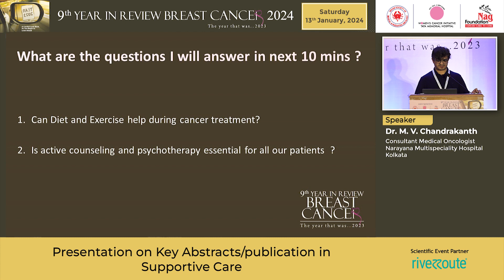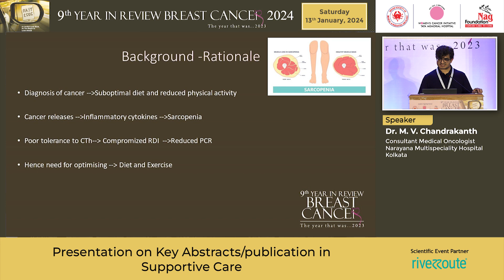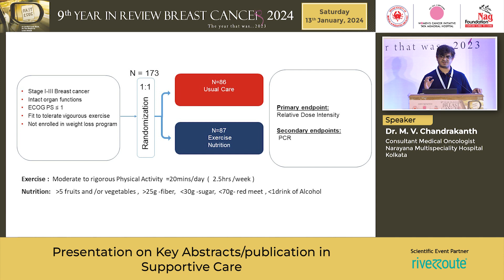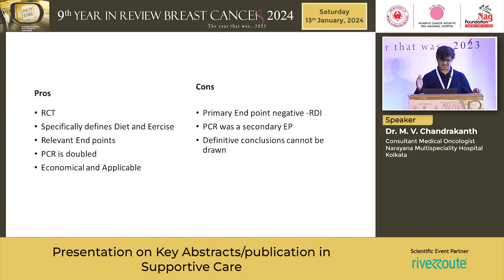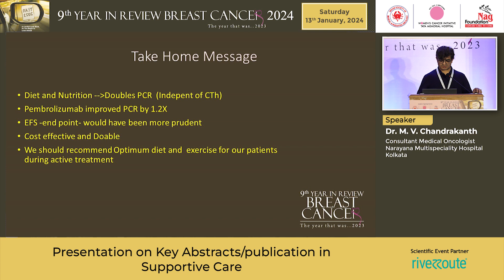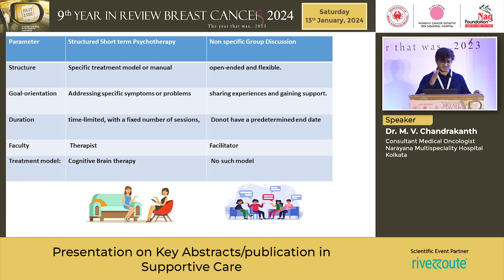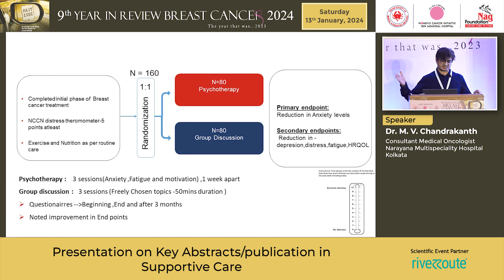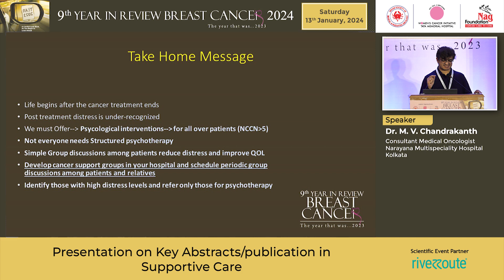23 Dr M V Chandrakanth